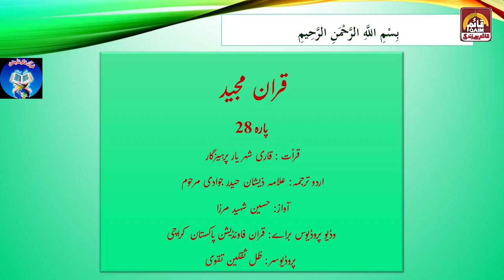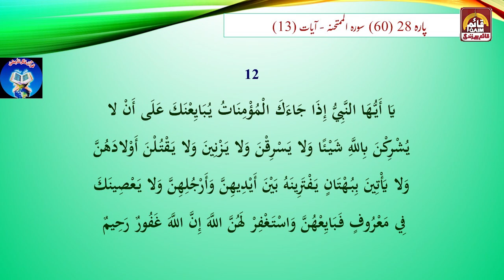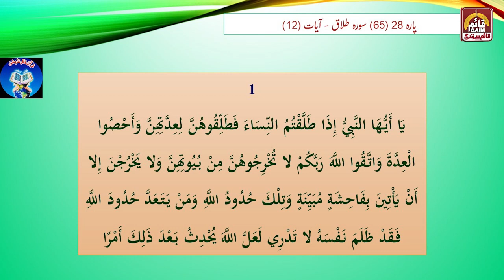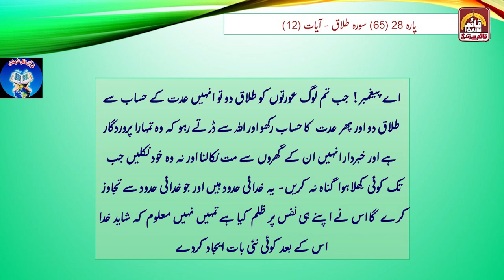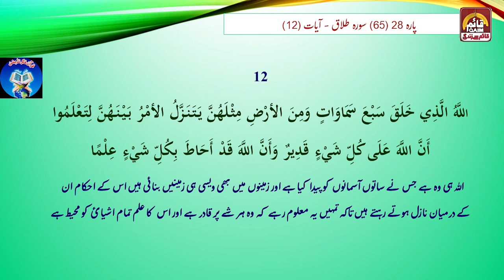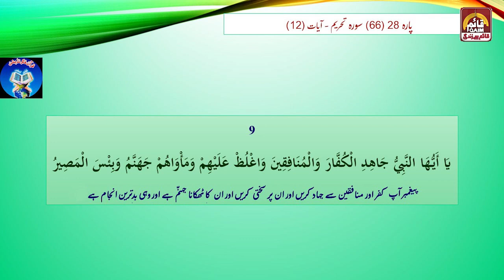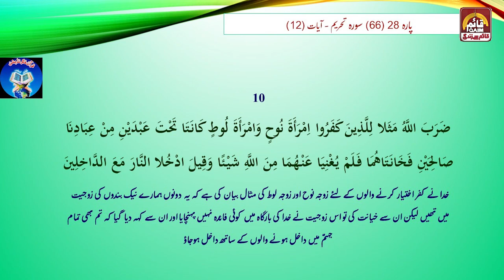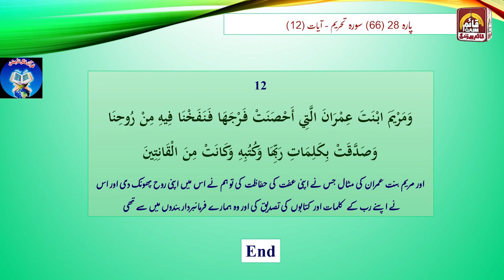Quran Part 28 with Urdu Translation | القران الكريم | Qaim TV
Quran text: Allama Zeeshan Haider Jawadi
Recitation: Qari Shahriar Parhizgar
Urdu voice: Hussain Shaheed Mirza
Courtesy: Quran Foundation Pakistan Karachi

Qaim TV Network is an Educational platform with focus on serving community through social and cultural programming based on teachings of Ahlulbait A.S.

👉 You can also find Qaim TV on Jadoo and all major IPTVs.
Qaim TV Android, Android TV, Apple TV, Roku and other Apps

W E B (24/7 LIVE Streaming)